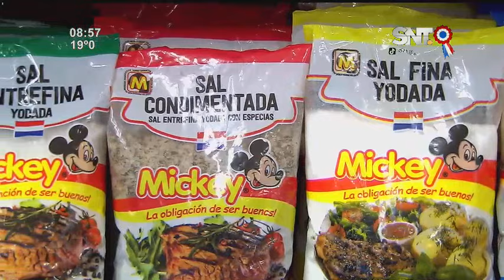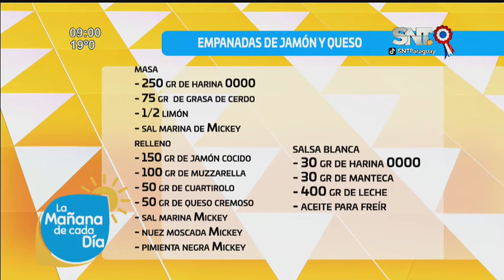La Cocina de Cada Día: "Empanada de Jamón y Queso" con Mickey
Hoy nuestro chef Rodrigo martínez nos presentó un exquisito menú de "Empanada de Jamón y Queso". Receta ideal para este martes.